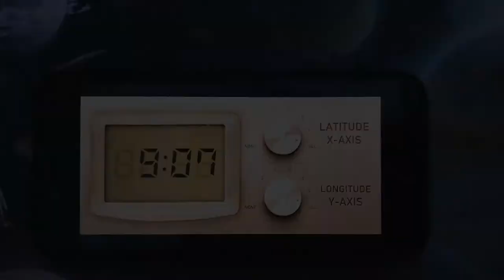『From the Golden Records 』Trailer（short version）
BLUE GUILDのボードゲーム『From the Golden Records』のトレーラー ショートバージョンです。

‹ボードゲームについて›
宇宙を舞台にした協力型ボードゲームです。
宇宙に散らばったGolden Recordを集める途中で遭難した遭難者と、彼らを助ける救助者に分かれ、救助者が遭難者の位置情報を特定・救助を目指します。
遭難者から発せられた音や振動、景色の情報から、救助者が場所を割り出しましょう。
制限時間内に正確に場所を特定することができれば勝利となります。

本ゲームでは、QRコードからスマホデバイスを起動してプレイします。

‹BLUE GUILDについて›
ボードゲームや音楽、イラスト等作成する団体です。
BASE：blueguild.official.ec

‹Golden Recordとは›
1977年にアメリカが打ち上げた宇宙探査機ボイジャーに搭載されたレコード盤です。
宇宙のどこかに存在するかもしれない地球外生命体に対する、地球人からのメッセージが記録されています。